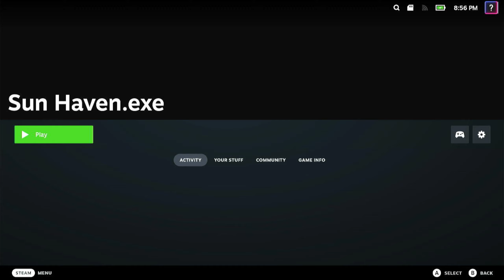Sun Haven Steam Deck Gameplay